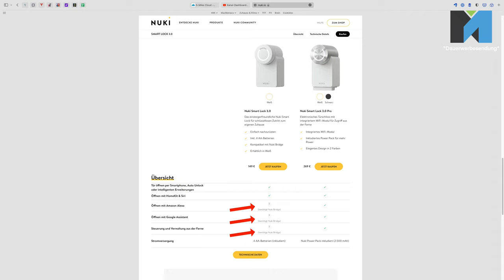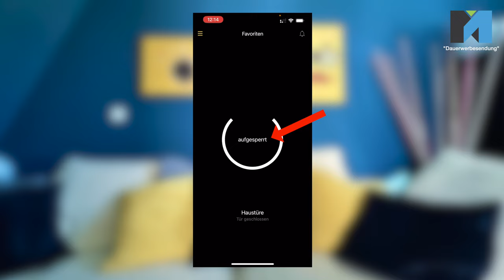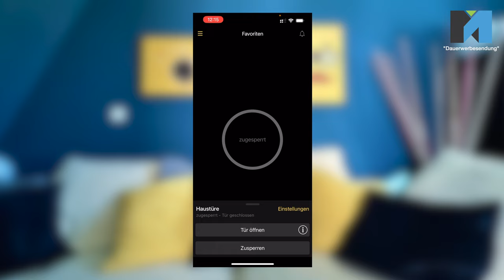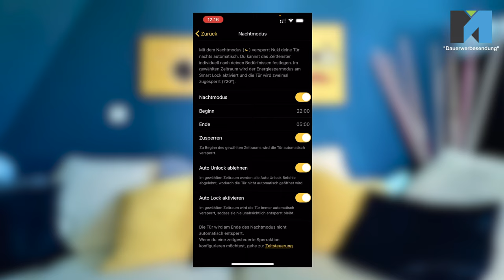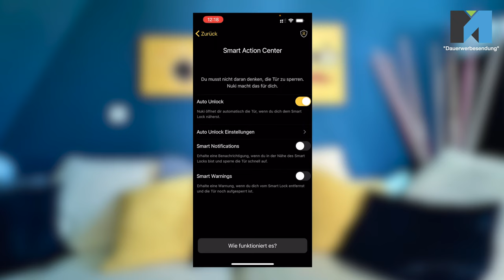Nuki Smartlock 3.0 Pro Review: Smartes Türschloss in der Praxis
Recht neu am Markt ist das Nuki 3.0 Pro. Erstmals gibt es unterschiedliche Versionen des Smarten Türschlosses „Nuki“ zu kaufen. Eine „einfachere“ Variante ohne das „Pro“ im Namen aber zu deutlich günstigerem Preis. Beim Pro muss man auf nichts verzichten. WLAN ist eingebaut und der Kunde kann hier das schwarze oder weiße Modell wählen.
Lohnt das neue Nuki aber? Sollte man als Besitzer des Nuki 2.0 auf die 3er Variante wechseln? Alle Details im Video.

Inhalt
0:00 Intro
1:03 Lieferumfang
2:47 Design & Türsensor neu
4:36 Unterschiede Nuki 3.0 Pro und „nicht pro“
6:41 Lautstärke im Betrieb
7:57 Bedienelemente
9:24 Nuki Powerpack
10:23 Installation
11:08 Nuki App
14:41 FAZIT